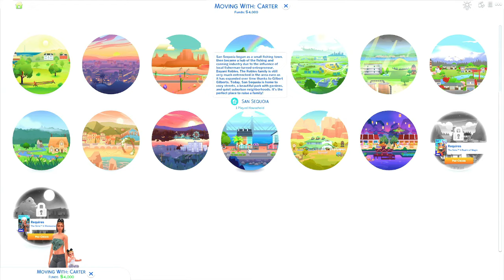✨✨Amina ✨✨ Final Season Ep. 13 Tyeena Gets KICKED OUT!! 😱😱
**New Sims 4 Let's Play!!**